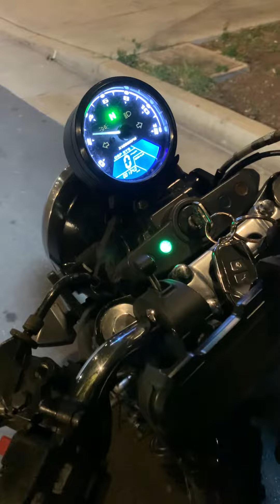Kawasaki Zephyr 550 1990 project-auto cam chain tensioner is all the way forward, need new camchain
Kawasaki Zephyr 550 1990 project-auto cam chain tensioner is all they way forward, need new a camchain? What you all think?

Lots of things needing repair/replacement in this bike (fork seals and springs, possible valve clearance job, piston ring  check/replacement, drive chain and sprockets, throttle and clutch cables, new brake l and brake pistons and seals)
Already fixed: (seat, battery, clutch, rear wheel dampers, all lights and electric, temp brake repolish and replaced pads until I can get new brake pistons, speedo/tach-cheap one from Amazon but works good so far, just had to calibrate speedo to read correct speed.

Haven’t replaced a timing chain before and don’t know what to expect. Hope goes smoothly 12/8/2022